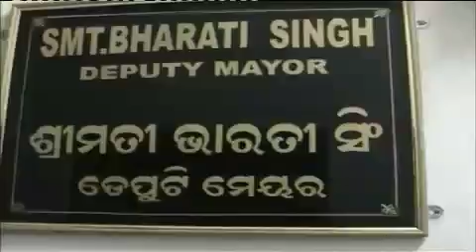Woman Deputy Mayor Helps Slum Residents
Seli Bal shares the story of a woman she found inspirational. Bharati Singh is the Deputy Mayor of the Bhubaneswar Municipal Corporation. Originally from a tribal village, and daughter of daily wage earners who moved to Bhubaneswar, she is now a ray of hope for residents of Saliasahi, said to be the biggest slum in Asia.

Produced for Women Aloud Videoblogging for Empowerment (WAVE). Distributed by Tubemogul.